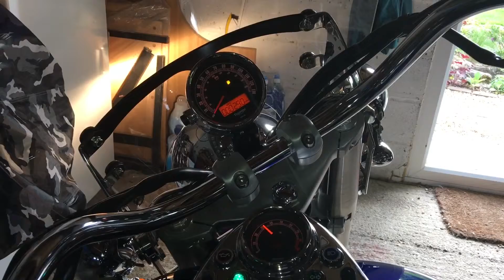Triumph America LT - Garaged Engine test